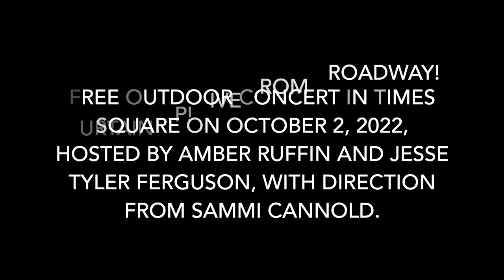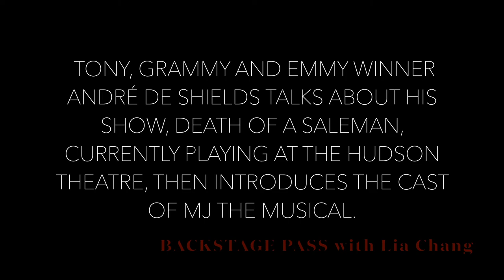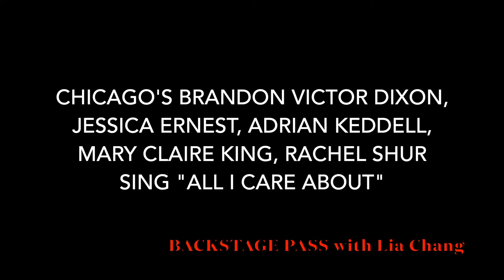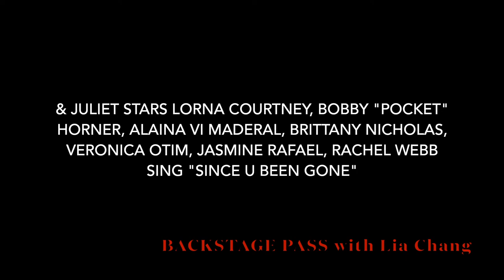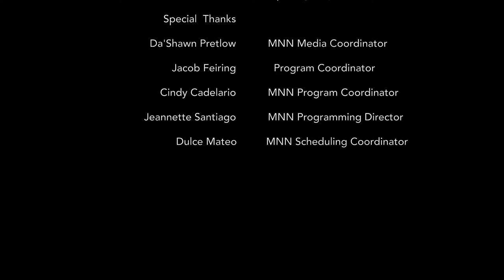Episode 6:Curtain Up! Concert-André De Shields, Myles Frost, Jaquel Spivey, Jewelle Shelley Blackman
BACKSTAGE PASS with Lia Chang: Highlights from Curtain Up! LIVE from Broadway! Concert Featuring André De Shields, Myles Frost, Jaquel Spivey, Jewelle Shelley Blackman, Emilie Kouatchou, Brandon Victor Dixon, and the company of &amp;Juliet Airs on FIOS 34, RCN 83, and Spectrum 56/1996

The sixth episode of BACKSTAGE PASS with Lia Chang, executive produced and hosted by Lia, airs Sunday, October 9 at 6:30 pm (EST) on FIOS 34, RCN 83, and Spectrum 56/1996.

This edition of Backstage with Lia Chang features highlights of Curtain Up! LIVE from Broadway!, the free outdoor concert held in Times Square on the 1st Sunday of October.

Broadway favorites taking center stage included Tony, Grammy and Emmy winning DEATH OF A SALESMAN star André De Shields, Tony Winner Myles Frost and the company of MJ THE MUSICAL, A STRANGE LOOP star Jaquel Spivey, HADESTOWN star Jewelle Shelley Blackman, THE PHANTOM OF THE OPERA star Emilie Kouatchou, CHICAGO star Brandon Victor Dixon, and the company of &Juliet.